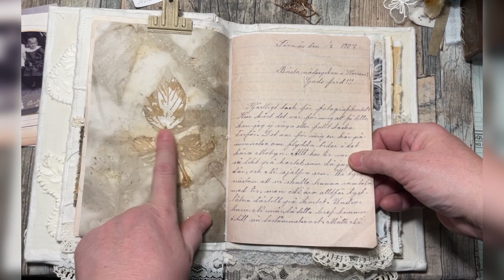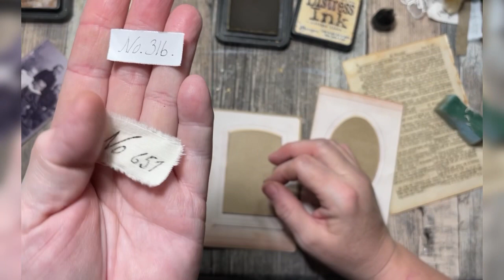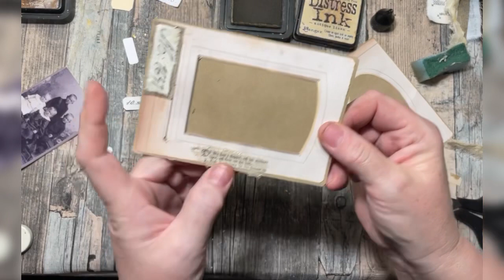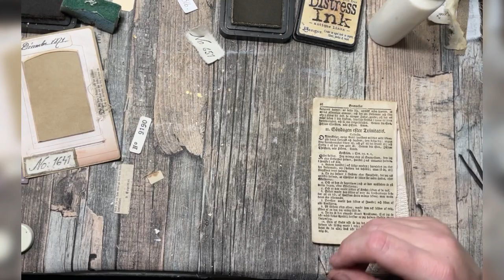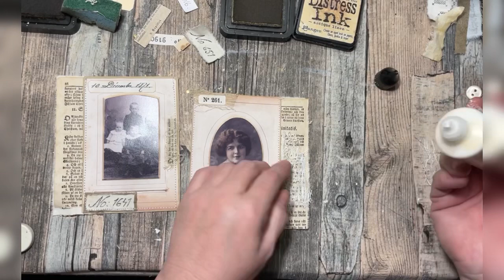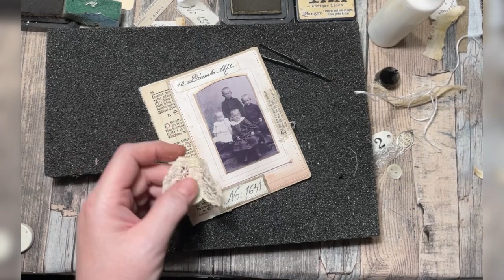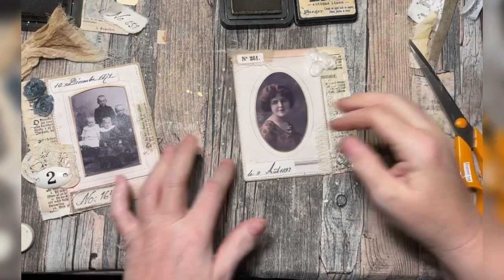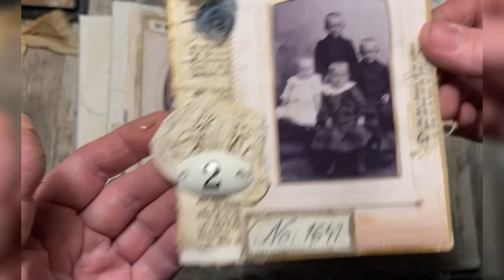3-Journals: Floting photoframes, with embroidery, textile labels and metaldecorations.